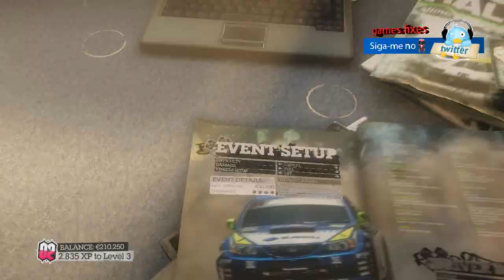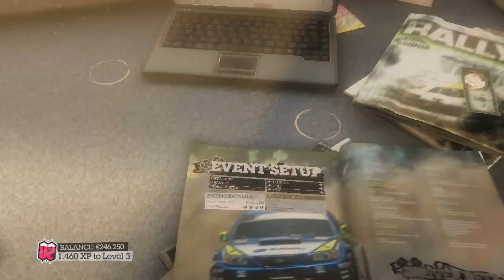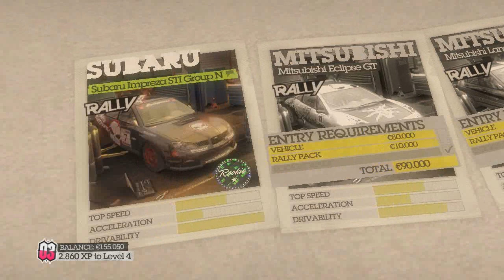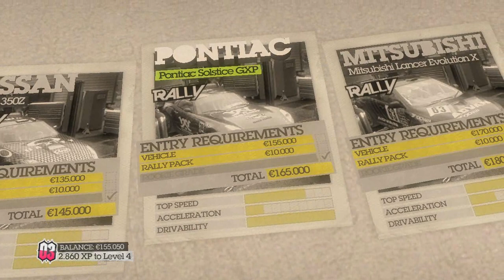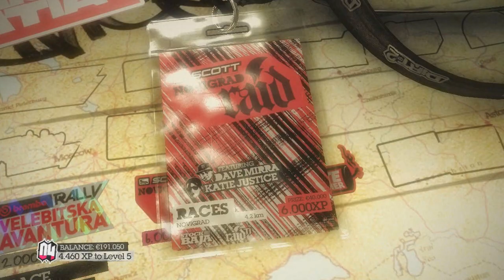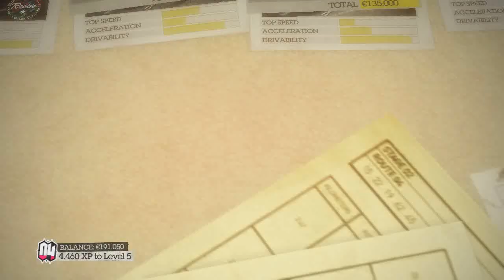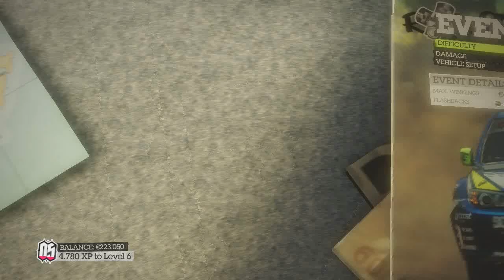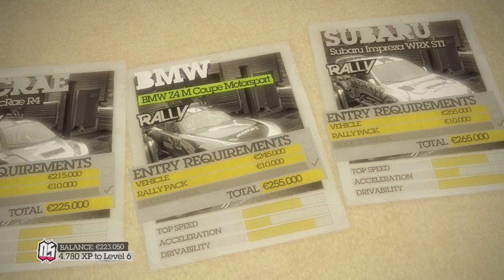Dirt 2 colin Mcrae o inicio....games fixes